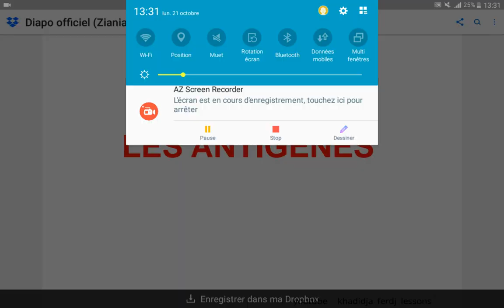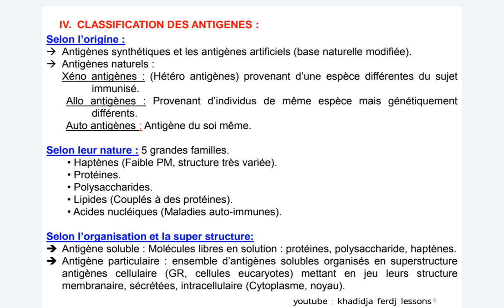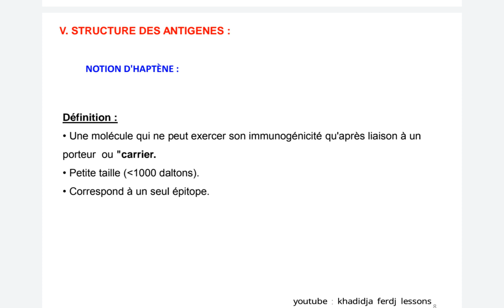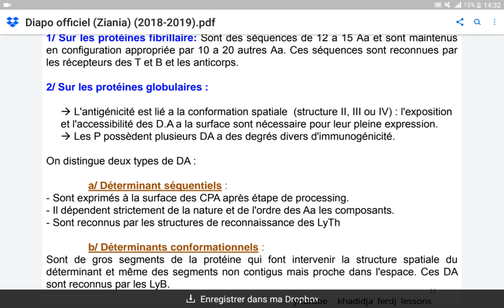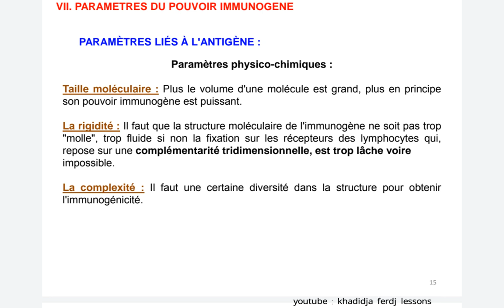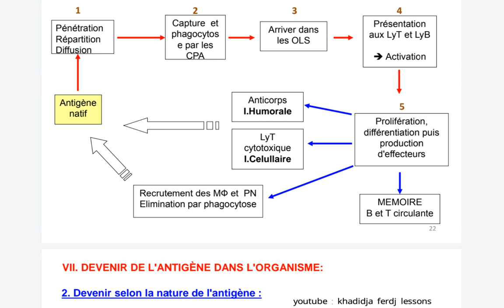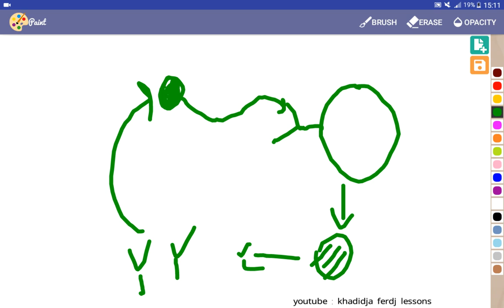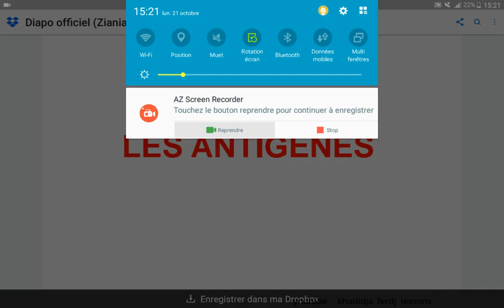🔺 Les antigènes / immunologie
Bienvenue à ma chaine youtube des cours
vous avez des suggestions pour des prochaines cours ? Plz let them in comments 😁❣️
Abbonez vous et Avctivez les notifications pour recevoir Toutes les videos que je poste

🔺lien de mon compte facebook :khadidja.ferdj